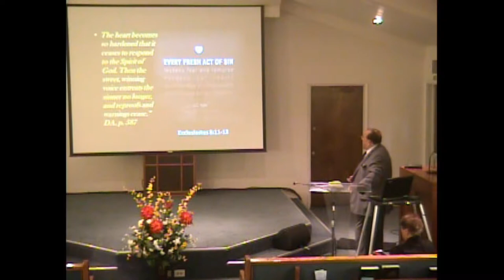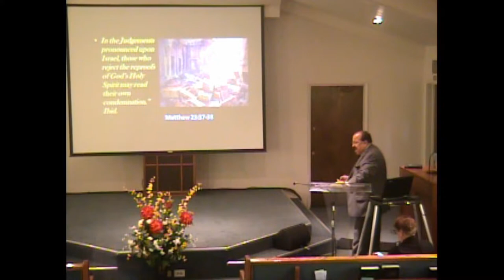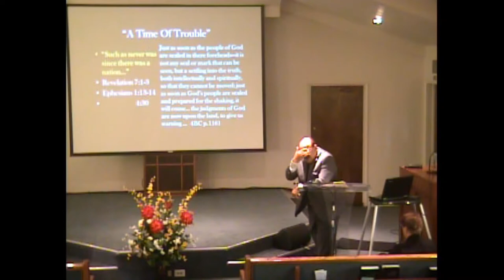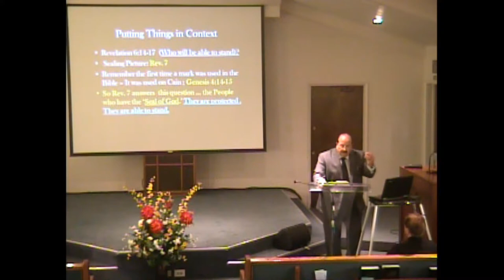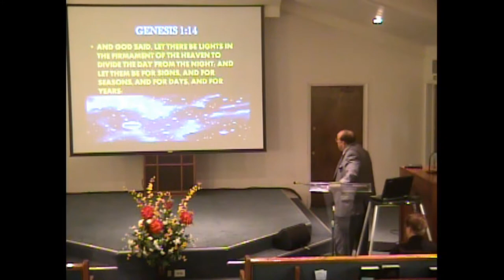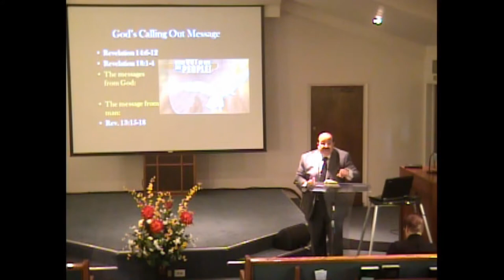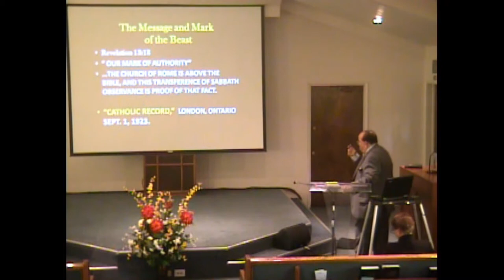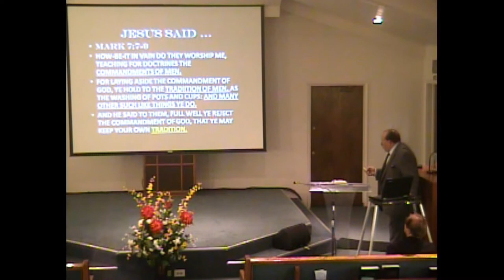Michael Stand Up by Art Bushnell at Fresno SDA Asian & Community Church - 04/29/17